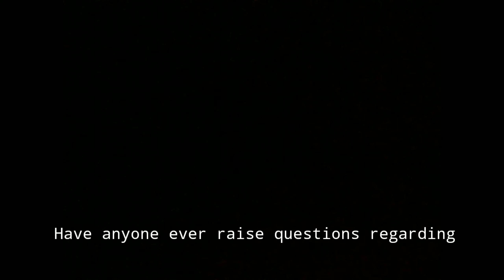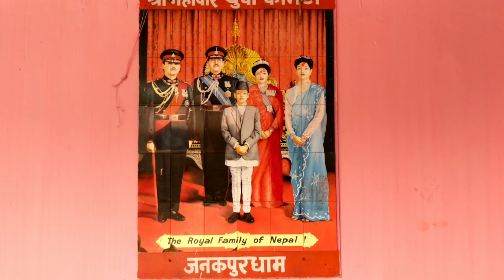Janakpur- a city of Transcendental knowledge.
Short video trying to show the whole JANAKPUR.
please share as much as you can